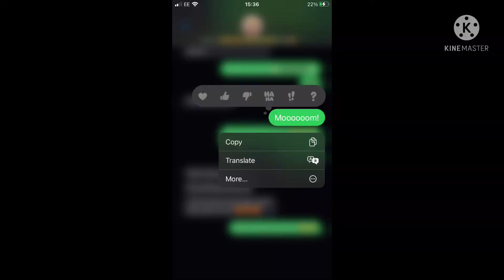If me and Delta was in the hated child (chaotic and cringy)